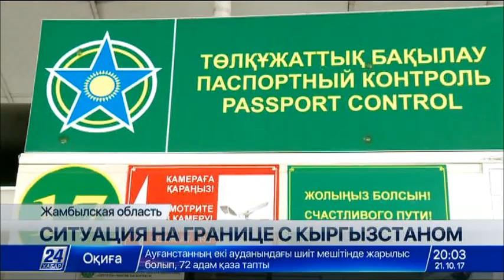За сутки через КПП «Кордай» прошли 9 тысяч человек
Наши корреспонденты продолжают следить за ситуацией на казахстанско-кыргызской границе.

Они сообщают, что сегодня на КПП «Кордай» спокойно. Ажиотаж спал. Многие люди, которые пересекают границу говорят, что боялись долго простоять на КПП, но прошли контроль без проблем. Хотя, по официальным данным, транзит не уменьшился. За сутки через пост прошли 9 тысяч человек и тысяча единиц автотранспорта. Люди отмечают, что очередь движется быстро. Особенно это заметили те, кому по работе приходится пересекать границу регулярно раз в 2-3 дня.